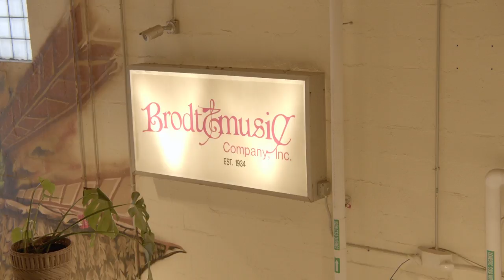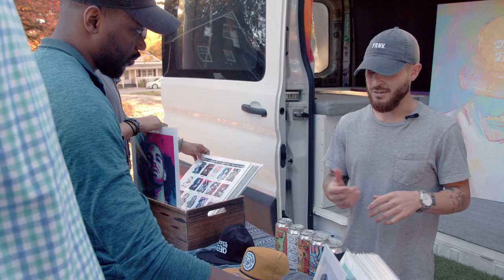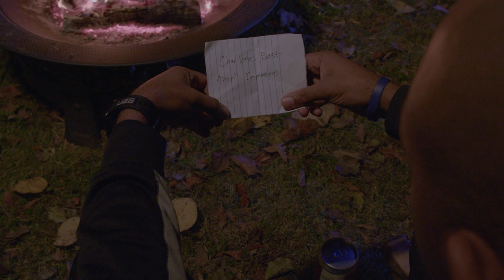Finding Craft Beer and Local Art in Charlotte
Craft beer, gourmet sandwiches, public art. Trey Edwards’ first weekend trip to Plaza Midwood in Charlotte, North Carolina, had him hooked.

We’ve planned itinerary items influenced by Trey’s visit – get inspired with travel ideas straight from us

 Firsts That Last film directed by Trey Edwards.

Be the first to hear of Firsts That Last Film Series updates on our channels: